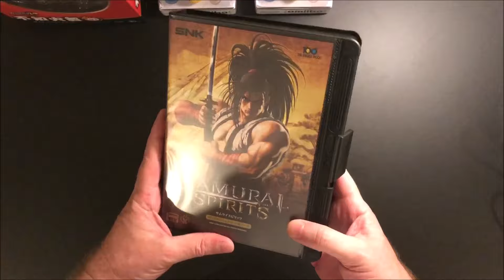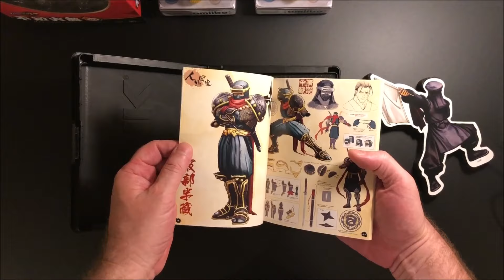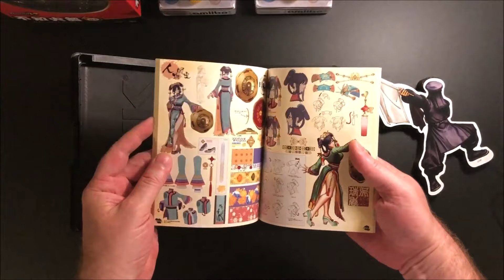Samurai Shodown 2019 Japanese Collectors Edition [UNBOXING]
Als grosser SNK Fan konnte ich mir diese wunderschöne Collectors Edition von Samurai Shodown 2019 für PS4 nicht entgehen lassen, die in einem klassischen NEOGEO AES Snapcase (Shockbox) daher kommt. Hier, ich zeigs euch...